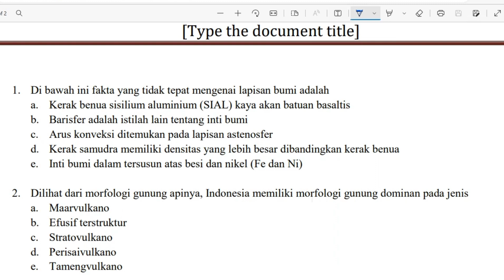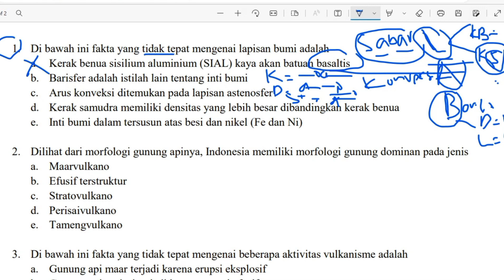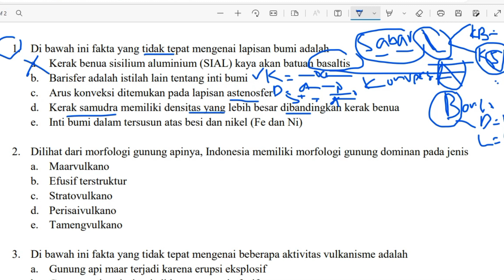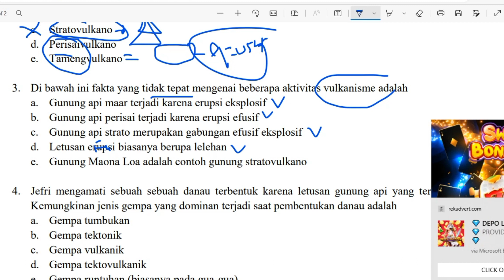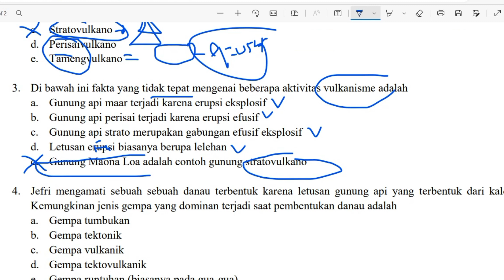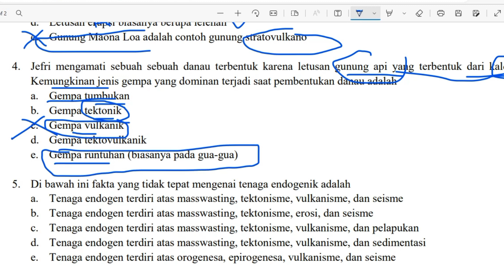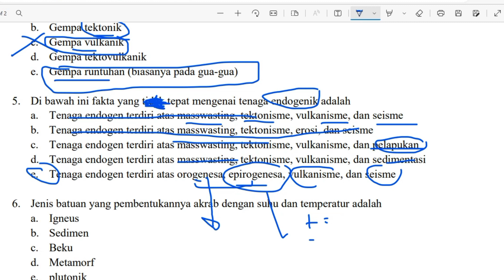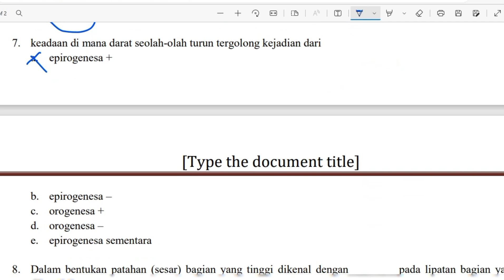Prediksi OSN-K Geografi 2023 Part 1